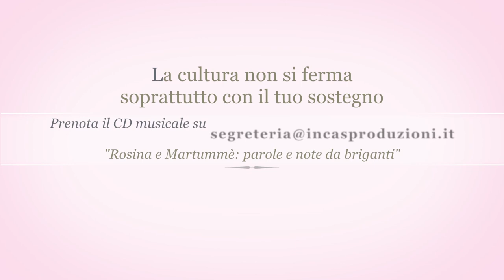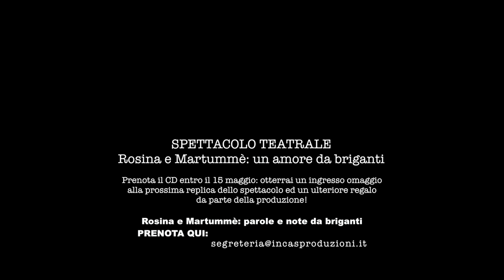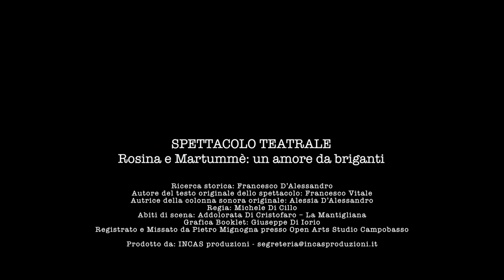INCAS Produzioni - "Rosina e Martummè - parole e note da briganti"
"Rosina e Martummè - parole e note da briganti" è la raccolta della colonna sonora dello spettacolo teatrale "Rosina e Martummè - un amore da briganti" scritto da Francesco Vitale con la consulenza storica di Cesco D'Alessandro, prodotto da INCAS Produzioni.
Le canzoni originali sono scritte ed eseguite da Alessia D'Alessandro con l'accompagnamento della chitarra di Enrico Varriano; nel CD anche "Eterna feudalità" di Massimiliano D'Alessandro e Alessia D'Alessandro e "Cancion de cuna" eseguita d aEnrico Varriano.

Per prenotare il tuo CD fai richiesta scrivendo una email con i tuoi dati a costo 10€ (+ eventuali spese di spedizione).